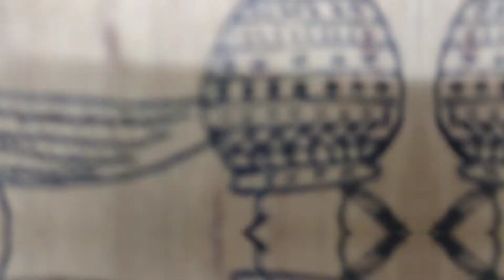How to draw African women Wood Acrylic painting | Soft feeling music🎨🎶🎧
Acrylic painting
Video created by SparkBrush Studio.
You're free to use this song and nonetize your video.
Music artist: Cheel | Track : soft feeling.

Art Keywords:
1.african women cultural art
2.wood frame acrylic painting
3.easy way for begginers